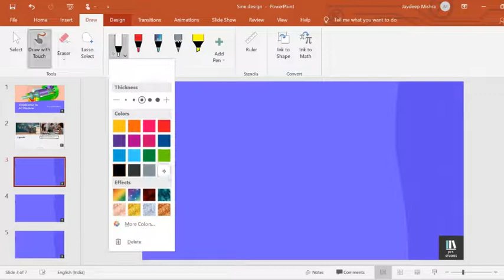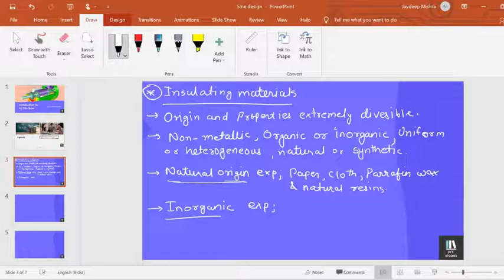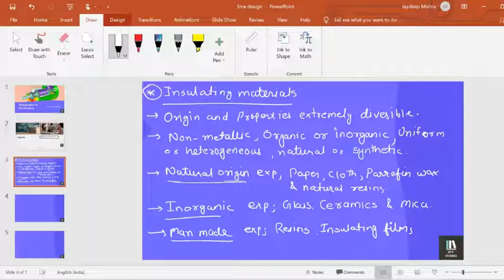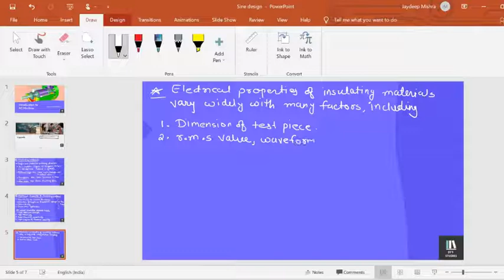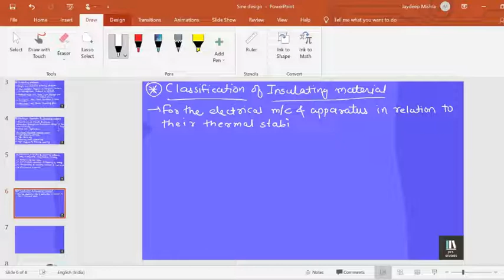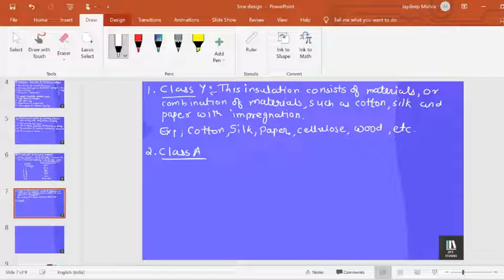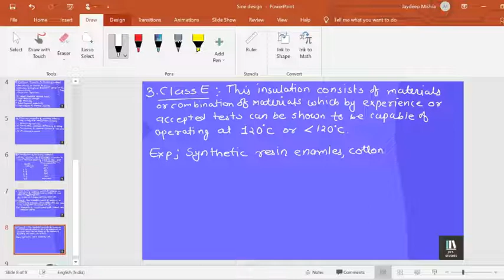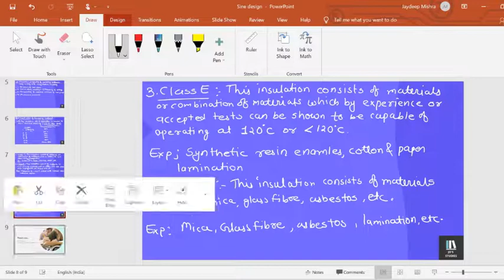CHAPTER-1(TOPIC-INSULATING MATERIALS)( PART-1)